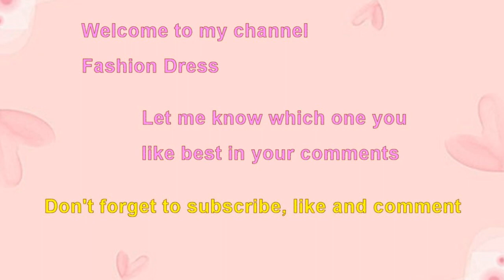Choose your birthday month trendy denim jean jacket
Trendy denim jean jacket.
Choose your birthday month January gift trendy floral patchwork denim trucker jacket.
Lovely pink ripped denim tassel trim button jacket.
Stylish red flower applique pocket denim women jacket.
Trendy hooked pockets denim casual day wear jacket.
Beautiful multi color flower embroidery blue denim jeans jacket.
Fashion purple color basic button side pocket denim women jacket.
Classy peter pan collar metal button denim jacket.
Most beautiful light wash cut off trucker denim coat jacket.
Choose your birthday month trendy stylish denim outerwear jacket coat.
Easy to wear blue jean denim ruffle short jacket.
Trendy zippered oversize denim jean jacket.
Stylish blue jean denim short jacket coat.
Gorgeous hollow out patchwork jean denim jacket.